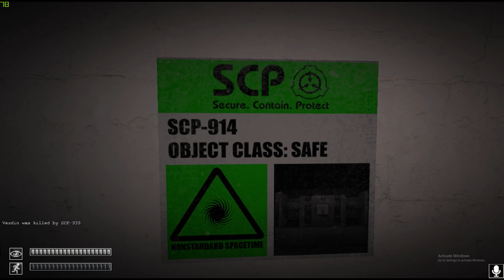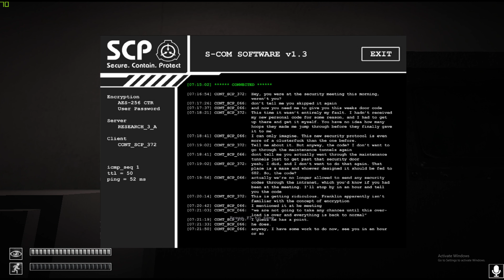Escaping the SCP Containment Breach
Juicy boi SCP-173 Took my lunch money while I wasn't looking

Playing with

 Vexdin aka Devin